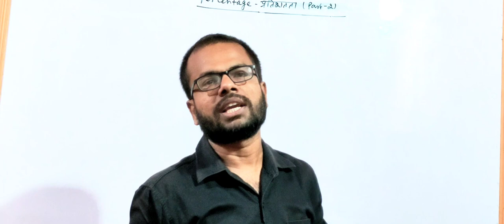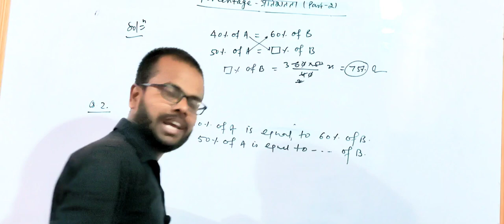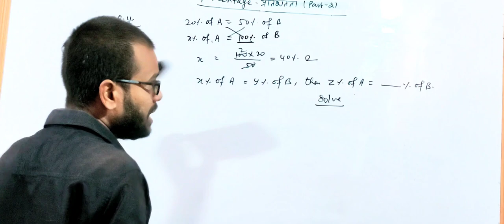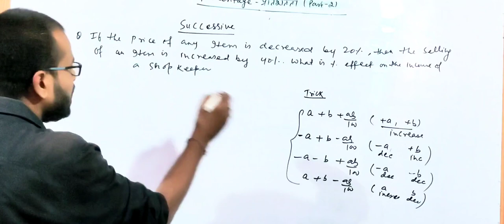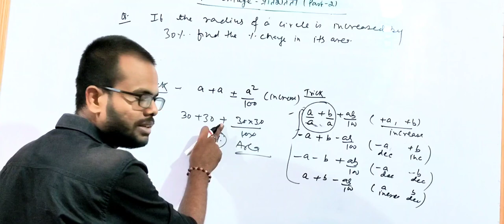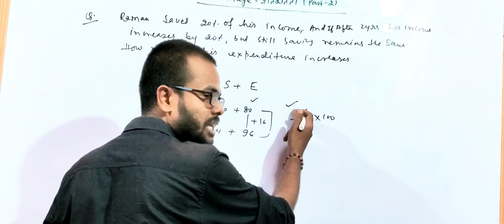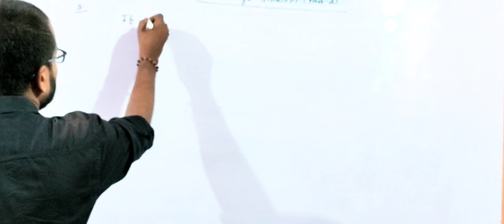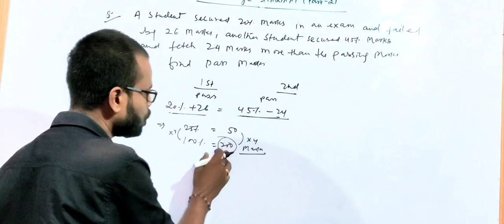percentage (part-2), for ssc,banking,railway,csat,bpsc etc exams.🔥🔥